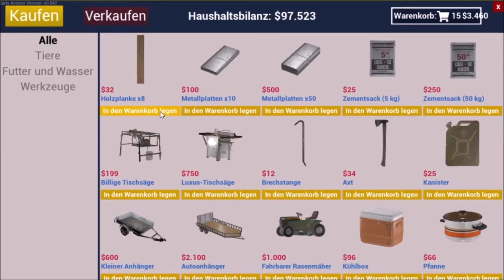Ranch Simulator New Update 089 Großeinkauf im Baumarkt